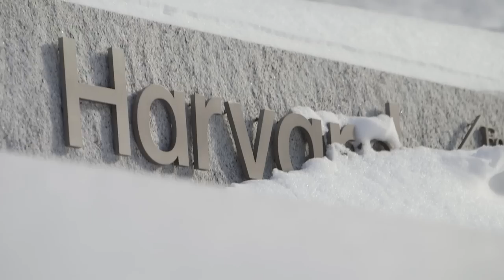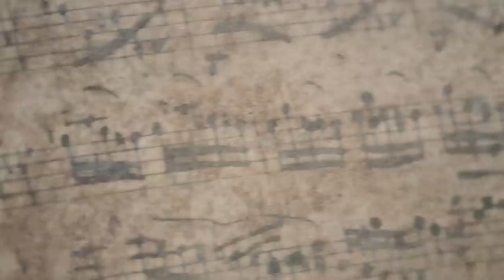Neil Heyde Cello Performance at Harvard Art Museums